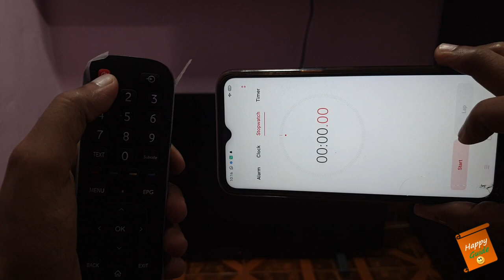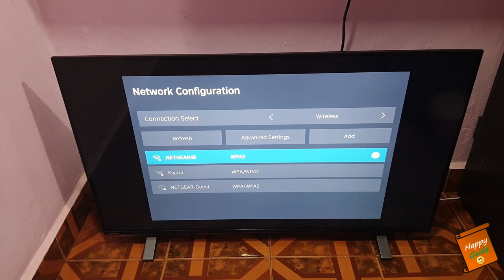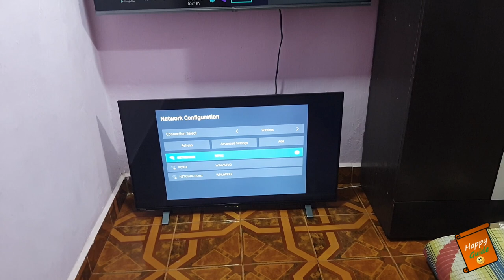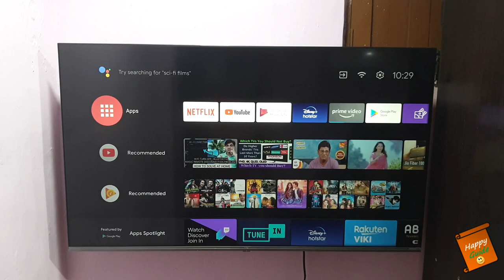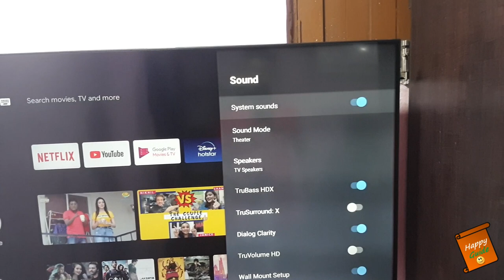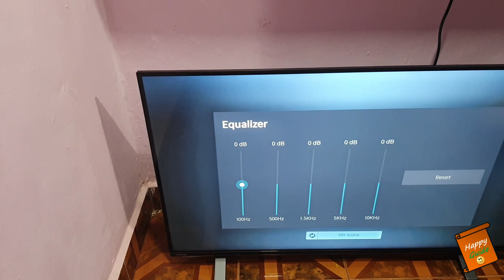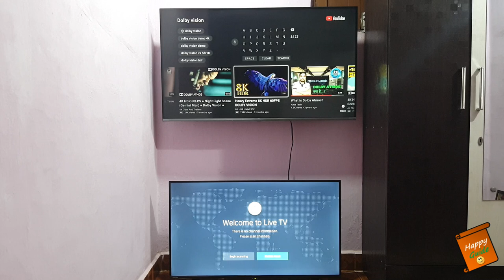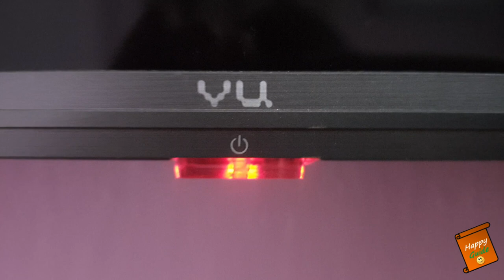Toshiba U50 vs Hisense 4k vs Vu Premium 4k Tv comparison | Toshiba U5050 Review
Dosto, Mai, Happy Guide swaagat karta ho aap sabhi ka ek naye episode mai. In today's video, i have done the comparison Toshiba U50 vs Hisense 4k vs Vu Premium 4k smart tv's and covered the below points:

- Toshiba U50 vs Hisense 4k vs Vu Premium 4k tv booting time
- Toshiba U50 vs Hisense 4k vs Vu Premium 4k remote features
- Toshiba U50 vs Hisense 4k vs Vu Premium 4k
- Toshiba U50 wifi test
- Single band wifi or dual band wifi in toshiba tv
- Toshiba U50 settings menu
- Vu premium 4k tv settings menu
- Toshiba u50 app store
- Vu premium 4k tv Jio tv app

Toshiba TV Buying links:
U50 - 43
U50 - 50 inch
U50 - 55 inch
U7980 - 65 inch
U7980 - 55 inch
L50 - 43 Inch
L50 - 32 Inch

VU TV Buying links:
VU Ultra 4k tv